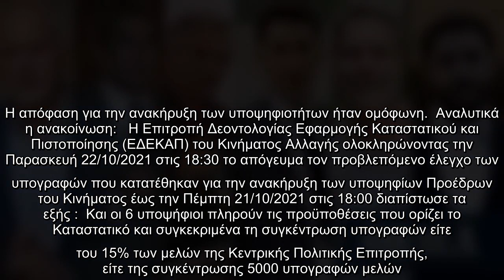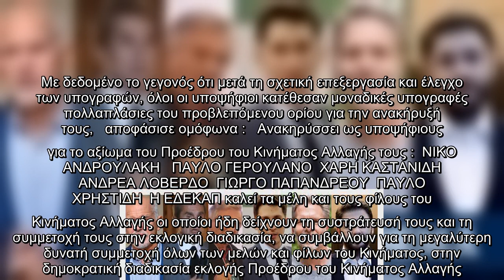Εκλογές ΚΙΝΑΛ: Επισήμως υποψήφιοι οι έξι για την ηγεσία του κόμματος